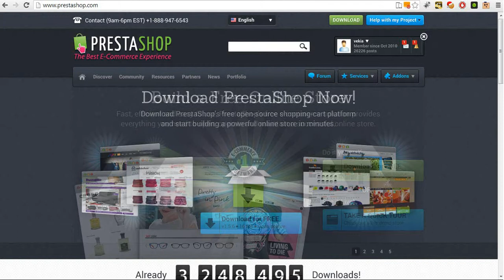prestashop load page test for aiynoon official forum member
prestashop load page test for aiynoon forum member